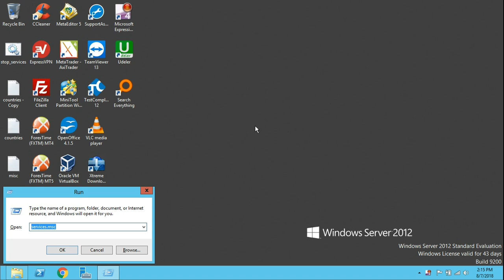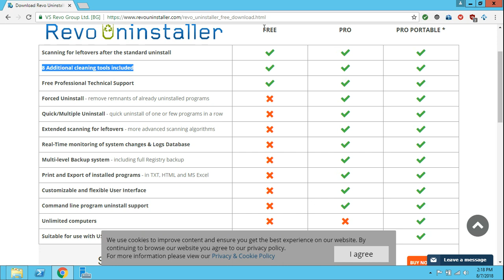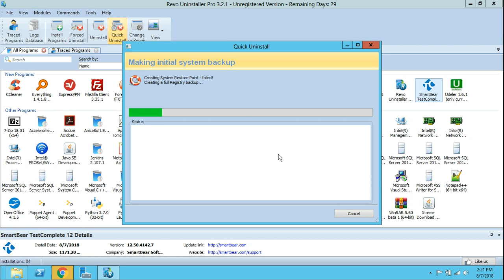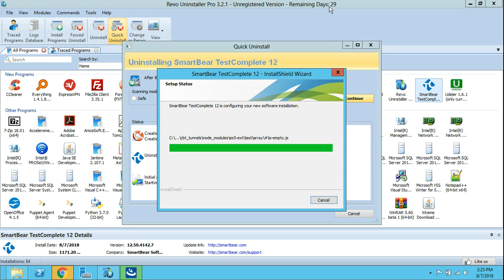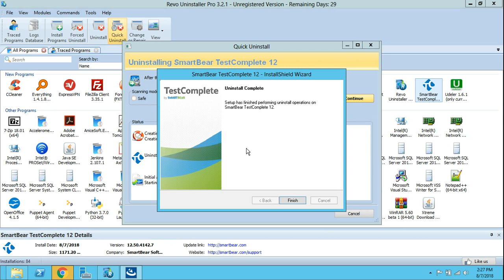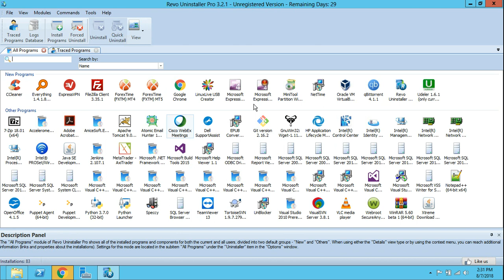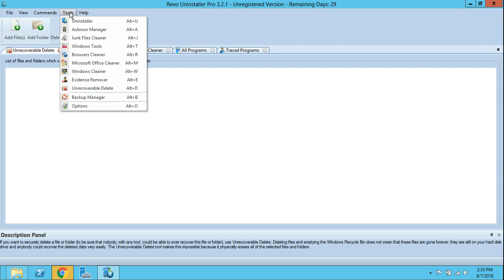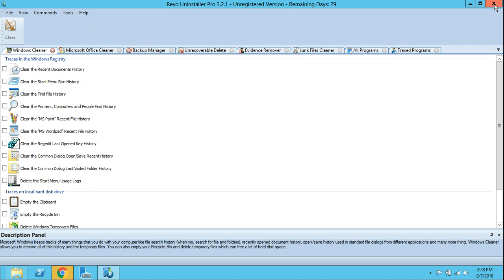[PC Hacks] 5. Completely remove an application from PC using Revo Uninstaller Pro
Download and install revo uninstaller pro. Uninstall a program and clear all traces from registry and harddrive. Overview of  Tools like browser cleaner, windows cleaner, microsoft office cleaner, evidence remover, completely removing the files and folders so that it is impossible to recover them using unrecoverable delete tool.